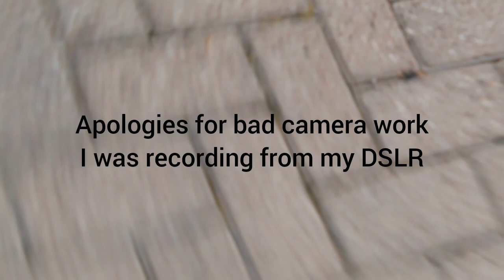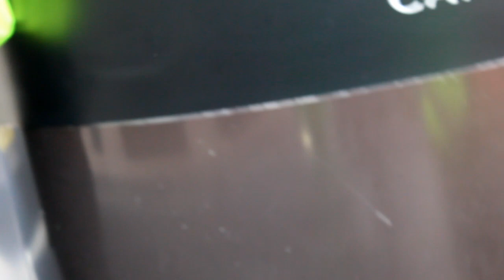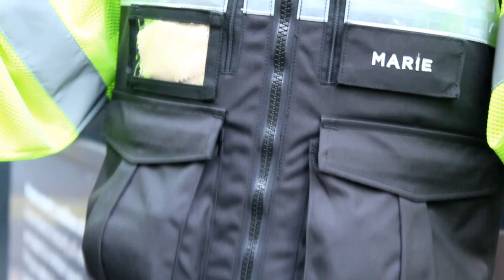"I CAN PHOTO ANYTHING I LIKE" - Canary Wharf Drama.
So this video was taken in Canary Wharf, it's been a while since my last post... BUT I'm back!

~1000